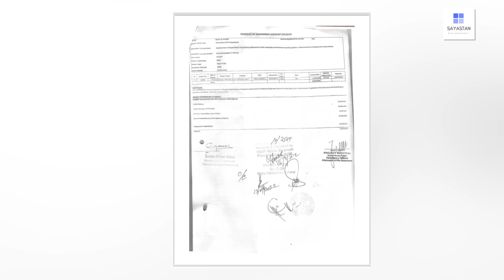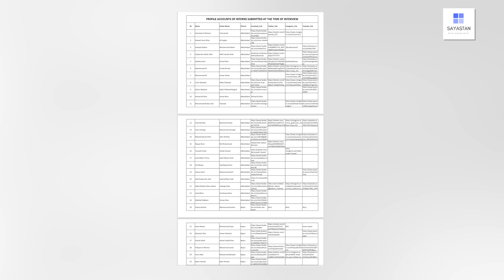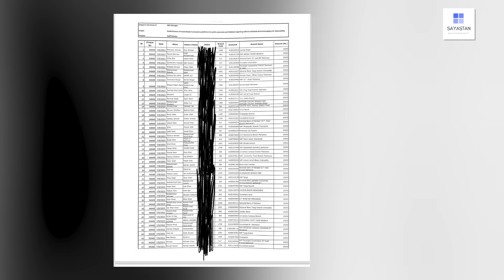Imran Khan ka aik aur bara "Scandal" manzar-e-aam par | 14 Minute ki Video Viral ho gai